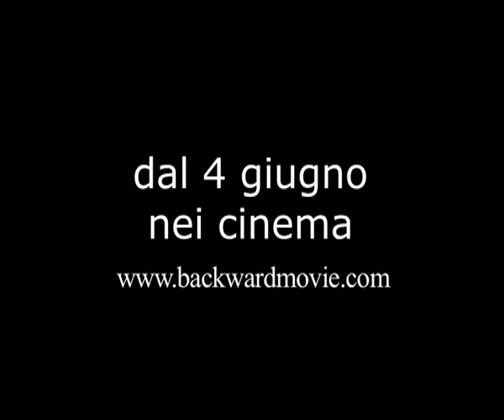Max Leonida - BACKWARD (movie trailer 1'30")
E' la versione da 1 minuto e mezzo del trailer di BACKWARD, il film di Max Leonida in uscita il 4 giugno nei cinema italiani.
Con Fabio Bonini, Tony Sperandeo, Ugo Conti, Gerardo Placido, Loris Mazza, Gianluca Sacchi, Ludmilla Radchenko, Enzo Giraldo.